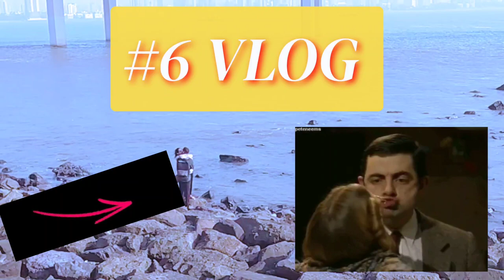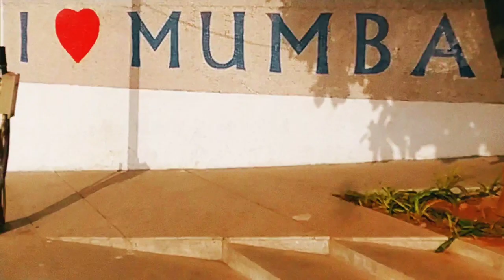🇮🇳VIP area in Mumbai. 🌹Bandra Mumbai. 💪Salman Khan and Shahrukh Khan house Bandra by The Galaxy.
🇮🇳Is video mein aap Bandra Bandstand ke pure Aryan ko dekhenge. Aur Salman Khan Shahrukh Khan Sanjay Datt ine sabhi ke house bhi dekhenge. Aur Bandra Worli Sea link Taj Hotel bhi dekhenge. galaxy apartment. Salman Khan house tour. Salman Khan house name. Bandra Worli Sea link. Bandra Mumbai. VIP area in Mumbai. 🌹Bandra Bandstand. Shahrukh Khan house Mannat inside video. Shahrukh Khan house. Shahrukh Khan house tour.🌹 Shahrukh Khan new house Mumbai. Shahrukh Khan house Mannat. John Abraham House Mumbai. John Abraham house gym. 💪Jon Abraham house tour. Mumbai tourist place. Tourist place in India. Mumbai mein ghumne ki sabse acchi jagah. Red light area in Mumbai. Mumbai mein ghumne ki jagah Kahan kahan hai. Indian ghumne ki jagah Kahan kahan hai. Bharat mein ghumne ki jagah Kahan kahan hai.
🌹Video ko pura dekhne aur injoy karne ke liye thanks.